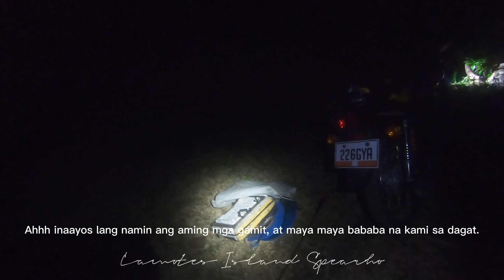PITONG KETONG | Camotes Island Spearho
EP.21.V21 - NIGHT SPEARFISHING PHILIPPINES

PAREHO KAMING TATLO NAKA DALI NG MGA KETONG!

Kyle Dalumpines

Randy Relampagos

Dominic Ian Lacturan

Levi John Luchavez Arquillano